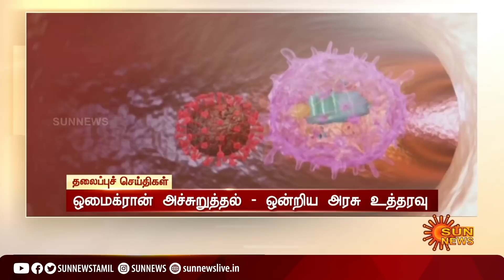மதியம் 2 மணி தலைப்புச் செய்திகள்! | HeadLines | 2 PM | 28-11-2021 | Sun News